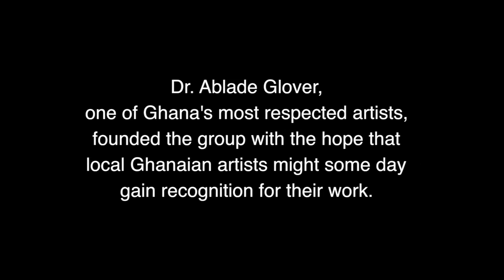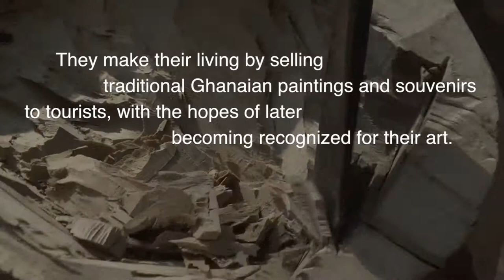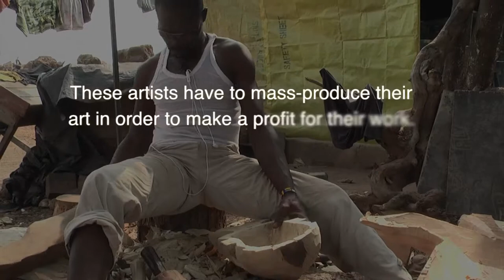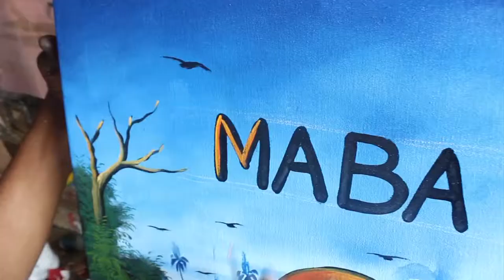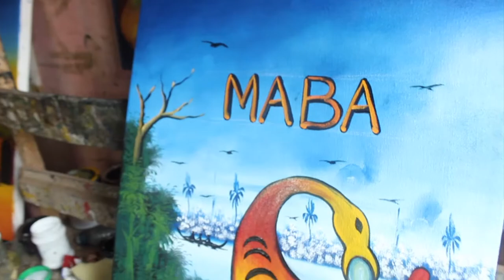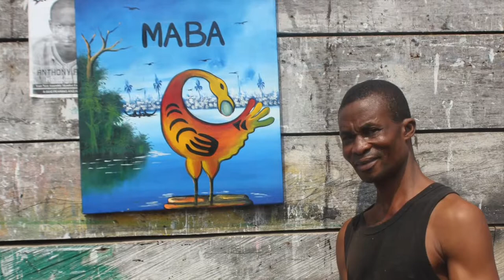Ghana Artists Alliance Gallery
Dr. Ablade Glover, one of Ghana's most respected artists, conceived the Artists Alliance Gallery in the 1960s. He saw the need for a showcase for fine arts in Ghana to act as a driving force to gain recognition around the world.